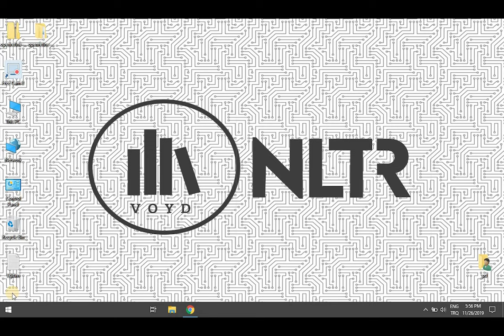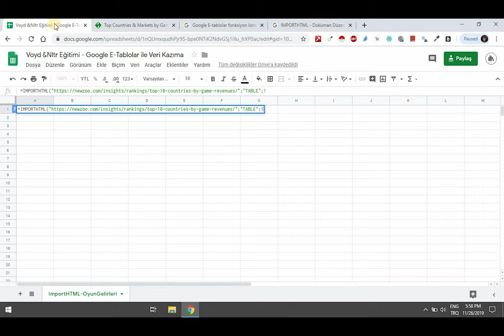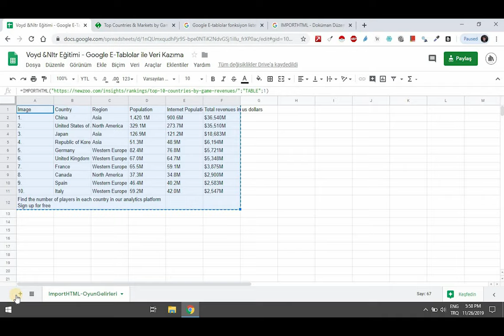#5 Google Tablolar ile veri kazıma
Modül 1: Veri Kazıma
Bu videoda eğitmen Pınar Dağ Google E-tablolar kullanarak web ortamındaki verileri kazıyor.